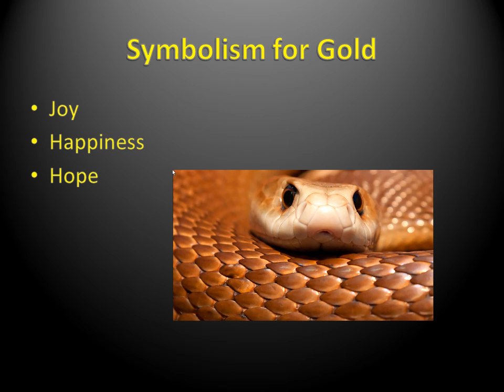life in color jesse